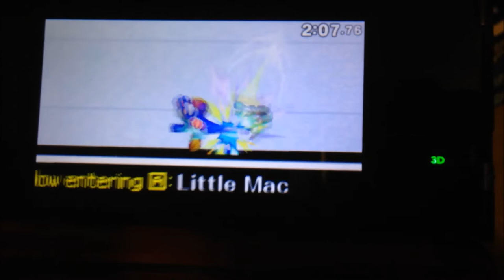Super Smash Bros. for Nintendo 3DS "Little Mac's K.O. Punch?"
Umm... Nintendo... Please buff...